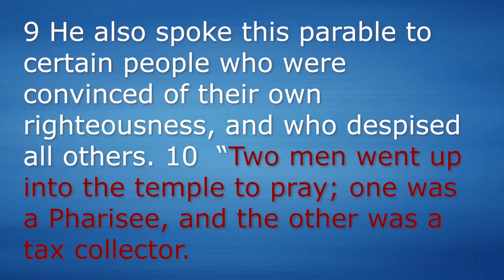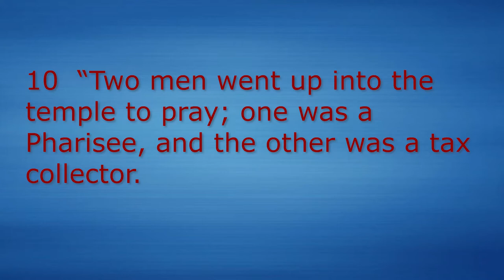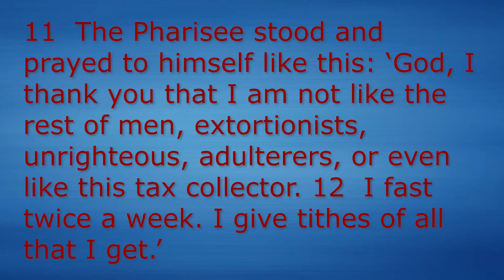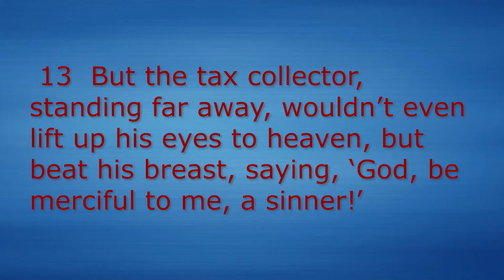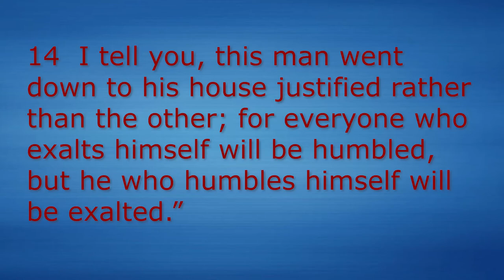Luke18:9-14 Parable of the Pharisee and the Tax Collector